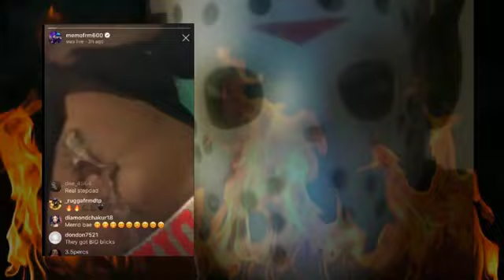Lil Durk Artist Memo600 in New York Recording Studio